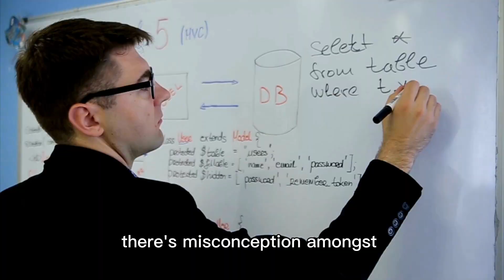Software Engineering: Is it a Never-ending Hike You Actually Want to Take?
The harsh reality of a software engineer's life—As a software engineer, you may think your life will be all rosy and perfect when you land your dream job, like you see in all the "day in the life as a software engineer" videos. But the harsh reality is that software engineering is not always as glamorous as it may seem.

Staying up to date with the latest technologies, constantly learning new programming languages, and the fear of being left behind in the ever-changing landscape of technology is real. Watch this if you’re interested in becoming a software engineer, or if you’re a current software engineer who may be struggling with the challenges of the job.

⭐️About me
Hi, I'm Jean, Founder of Exaltitude. I've been working in tech for the past 15 years as an engineer, an engineering manager, and a team-builder. I was the 19th engineer at WhatsApp and worked with Facebook as an Engineering Manager for six years after the $19B acquisition. I'm excited to share the ins and outs of software engineer equity based on my experience as a hiring manager for top tech companies.